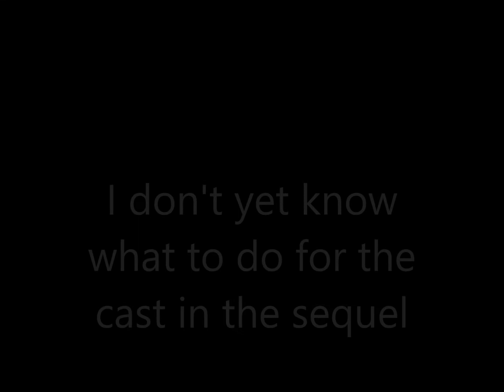Announcement about ''The Bear and the Dog'' (Read Description Also)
In Memory of:
- TheMichaelCityMaker

This spoof was originally going to be made by TheMichaelCityMaker.
Now, he has lost his talent in making videos, and has also retired from making spoofs.

I could not make this spoof idea into a cast video, because CoolZDanethe5th's cast video for "The Lion and the Panther" is blocked by copyright.